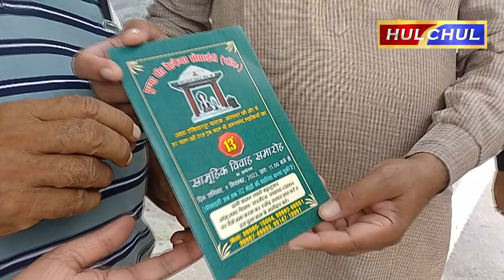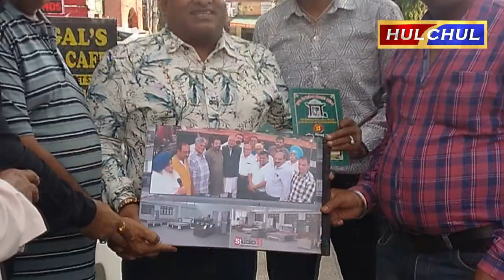Hulchul TV :13वें सामूहिक विवाह समारोह 09 सितंबर को -- निमंत्रण पत्र हेतु डोर-टू-डोर संपर्क अभियान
गुग्गा पीर वैल्फेयर सोसायटी  रेलवे फाटक अड्डा होशियारपुर की तरफ से हर साल की तरह इस साल भी जरूरतमंद  गरीब लड़कियों के 13वें सामूहिक विवाह समारोह का आयोजन 09 सितंबर दिन शनिवार को प्रात: 11 बजे किया जा रहा है। इसी संबंध में शहर के गणमान्य लोगों को निमंत्रण पत्र प्रदान करने के लिए डोर-टू-डोर संपर्क अभियान चलाया गया। जिस संबंध में सोसायटी द्वारा पूर्व विधायक मनोरंजन कालिया, पूर्व विधायक के.डी. भंडारी, राज्य सचिव पंजाब अध्यक्ष कंटेनर एंड वेयर हाउस राजविन्द्र कौर, महंत स्वरूप बिहारी, मां बगलामुखी धाम गुलमोहर सिटी के संस्थापक एवं संचालक नवजीत भारद्वाज, हिंदु नेता नीलकंठ जज, से मुलाकात कर उन्हें इस विवाह समागम में विशेष रूप से उपस्थित होने के लिए निमंत्रण पत्र प्रदान किया गया। इस अवसर पर सोसायटी के प्रधान राजिन्द्र पाल वर्मा, महासचिव मक्खन सिंह, कैशियर सतीश मल्होत्रा ने बताया कि आने वाली 9 सितंबर दिन शानिवार  प्रात: 11 बजे 11 जोड़ों की शादियां करवाई जाएंगी। उन्होंने बताया कि पहले भी सोसायटी 112 से ज्यादा लड़कियों की शादी करवा चुकी हैं। हर बार की तरह इस बार भी नवविवाहित जोड़ों को घरेलू •ारूरत संबंधी सारा सामान दिया जाएगा और विवाह की सारी रस्मे विधिवत ढंग से अदा की जाएगी। इसके अलावा बारातियों के लिए लाजवाब व्यंजनों का भी आयोजन किया जाएगा। उन्होंनें बताया कि शादी समारोह से पहले 6 सितंबर को मेहंदी की रस्म, 7 सितंबर को जागो निकाली जाएगी। 8 सितंबर को गुग्गा पीर का मेला और 9 सितंबर को शादी समारोह होगा।  इस मौके पर उप प्रधान सुशील मदान, उप चेयरमैन जीवन कुमार हैप्पी, सुरिन्द्र कपूर, वरिंदर कपूर, नीतिन भंडारी, मुकुल मध्यानी, प्राण मल्होत्रा, नवीन सेठ, दिलीप कुमार, संजीव खुशबू, चंद्रमोहन सोनू, हरमेल सिंह, राजन कुमार, कुनाल, वरिंदरजीत सिंह भी मौजूद रहे।